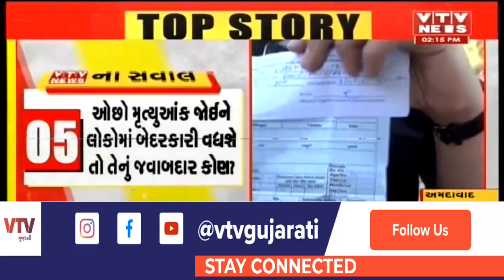AMC કોરોનાથી મૃતકોના છૂપાવે છે આંકડા! મૃતકના પરિજનોએ સરકારના આંકડાઓની ખોલી પોલ | VTV Gujarati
AMC કોરોનાથી મૃતકોના છૂપાવે છે આંકડા! મૃતકના પરિજનોએ સરકારના આંકડાઓની ખોલી પોલ